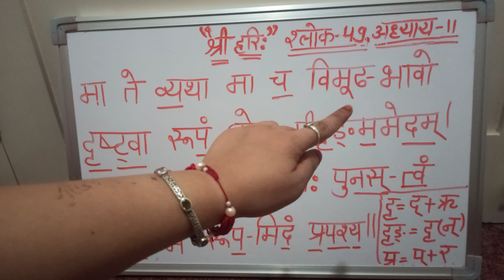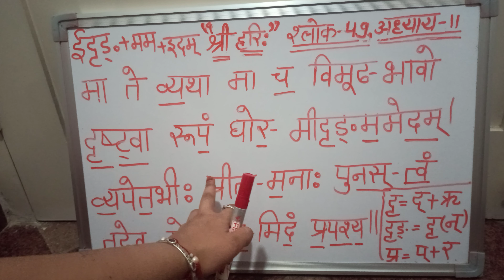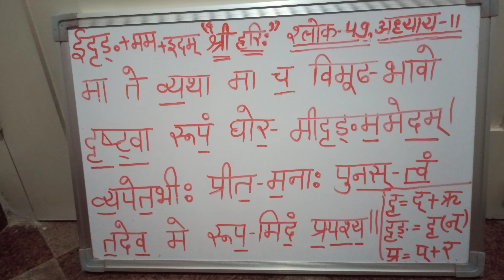Bhagwat Geeta Adhyay 11 - 49।Vishva Roop Darshan Yogo । Sanskrit Pronunciation @SHIKHA MAHESHWARI